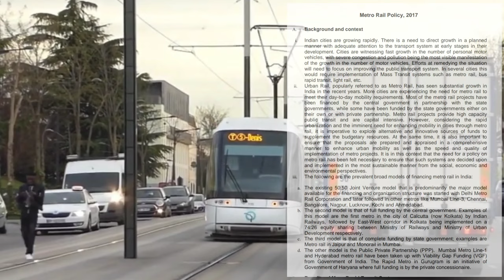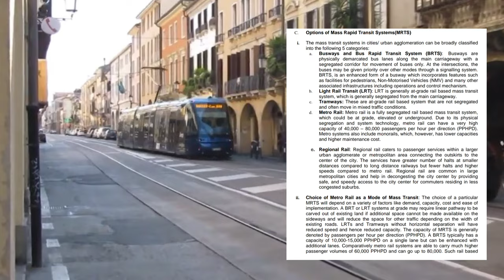Gorakhpur Metrolite Delayed ? Why Know About the Metro lite Project in Uttar Pradesh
ℹ️  gorakhpur lite Metro project why delayed

All the images,data and Clips used in this video

🔎Source link

All elementary use educational purposes Its not Affect any type of real Source

🔎Source link